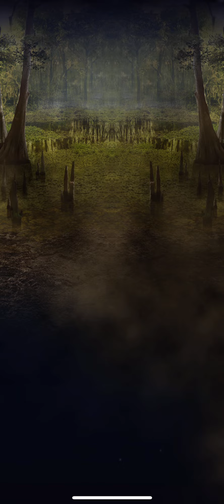Jurassic World Alive: Nodopatotitan buffed